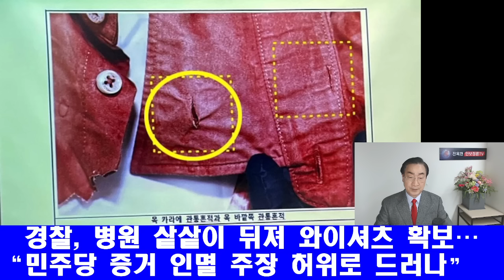민주 대망신-경찰,明 와이셔츠 전격회수!!격앙된 의협, 여선웅 망언 규탄 긴급성명!이재명,문재인에 홍익표 특사로 긴급파견!문재인,이판에 충격발언!윤,긴급입장문-MBC 전격 경고문!